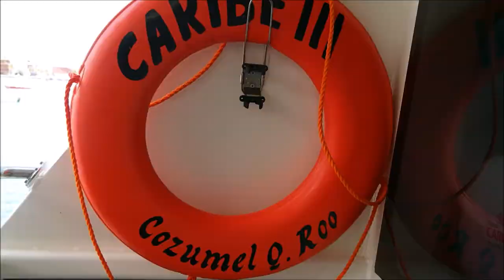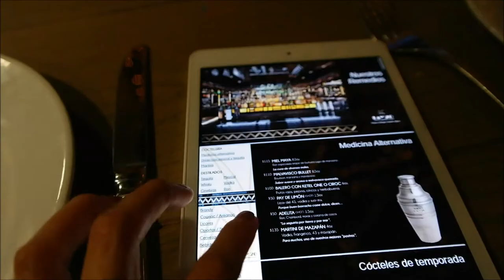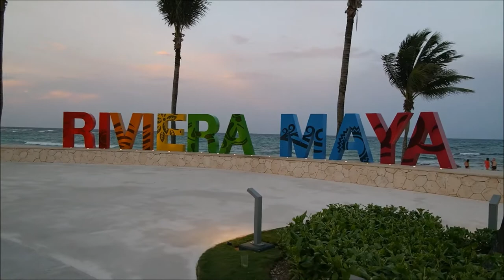3 Outfits Para Playa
Puedes ver este video en calidad HD ;)

En el video les comparto tres outfits que utilice en mis vacaciones en la playa, para mi son perfectos para usar de día como en una salida de noche! Tambien les comparto un poquito de los lugares que visite :)

♡  Outfit 1
Blusa  Stradivarius
Short Lefties
Sandalias Lefties
Sombrero Shasa
Aretes Forever 21
Liptick Jouer Cassis

♡  Outfit 2
Vestido Zara
Sandalias Lefties
Bolsa Lefties
Reloj Armani Exchange
Liptick Jouer Noisette

♡  Outfit 3
Blusa  H&M
Falda H&M
Colar H&M
Bolsa Longchamp
Aretes Forever 21
Liptick NARS Red Square
Sandalias Lefties

♡  Outfit extra
Vestido H&M
Sombrero Shasa

♡  Outfit Andrea
Top Stradivarius
Falda Zara
Plataformas Tienda Local
Clutch Lefties
Lipstick NARS

♡ MUSICA